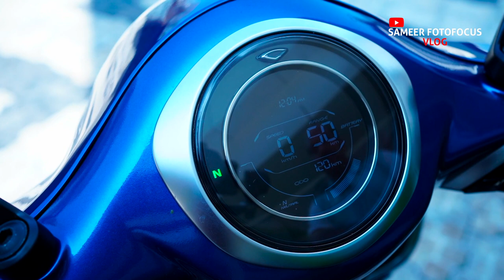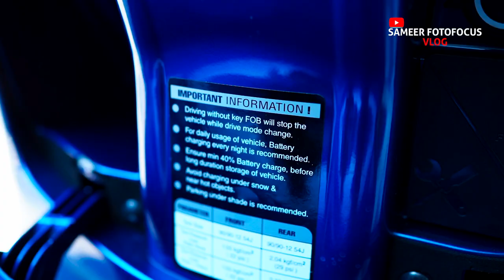BAJAJ CHETAK ELECTRIC SCOOTER ഇനി മലപ്പുറത്തും